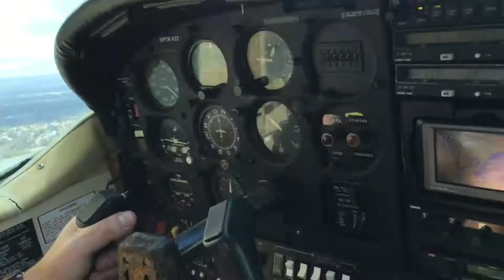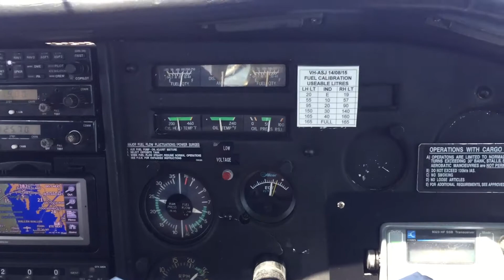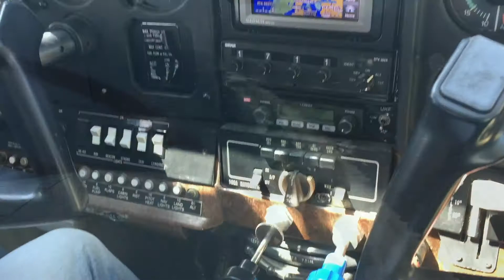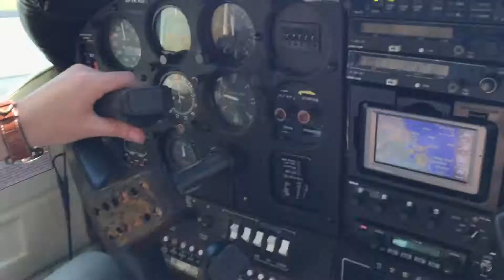Flying Cessna 182 - Redcliff - Coolangatta (Return)